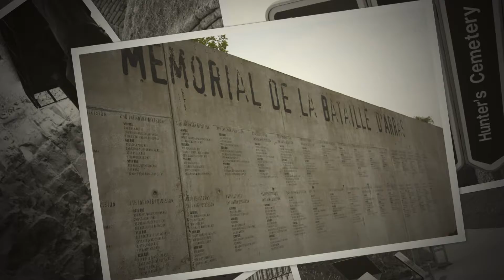Somme WW1 Battlefields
A chance to ensure our current and future generations remember the sacrifices of so many previous generations... A full day around the battlefields of the Somme with Jackie Bedford from 'The Battlefield Experience'